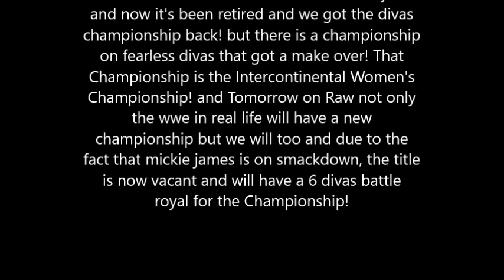Fearless Divas News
who will win and become the first to hold the new Women's Championship tonight! and which team will win at the kickoff show, Team Total Divas or Team B.A.D and Blonde! we can also talk about the fellas too!